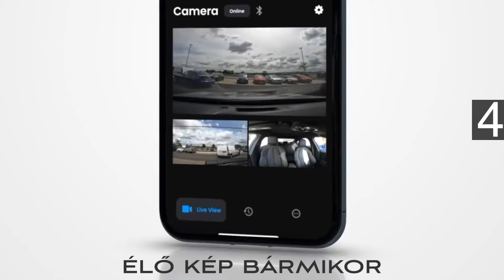KAMIONNAL ÜTKÖZÉST úszott meg EGY MOTOROS Csepelen. Óriási szerencséje volt...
Olvasónk fedélzeti kamerája rögzítette a felvételt Csepelen, 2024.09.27-én.

"Már az első kamionos is a piroson jött át, illetve behajtott úgy a kereszteződésbe, hogy nem tudta azt elhagyni.
A második kamionos konkréten egy kamionnal szaladgáló ámokfutó.

Mögöttem az autók előtt bekanyarodott, miközben dudáltak rá. Szerintem nem az utakra való."

- írta meg olvasónk.

TÁMOGATÓINK:

- Minőségi tetőfedés kedvező áron, árgaranciával